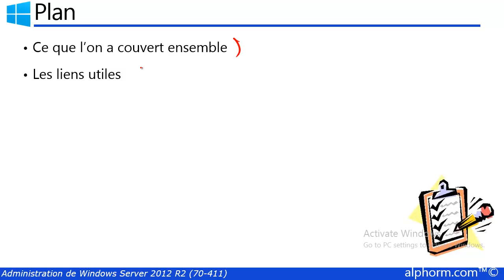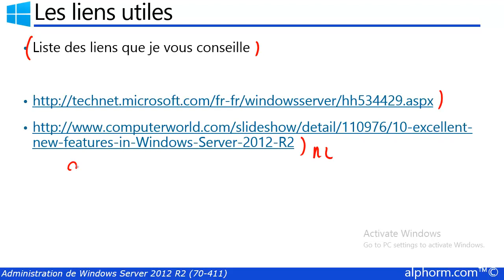Windows Server 2012 - MCSA 70-411 : 12.01. Conclusion